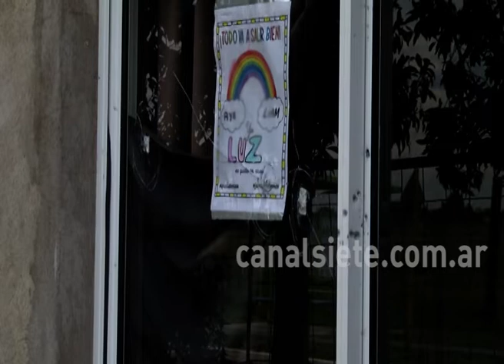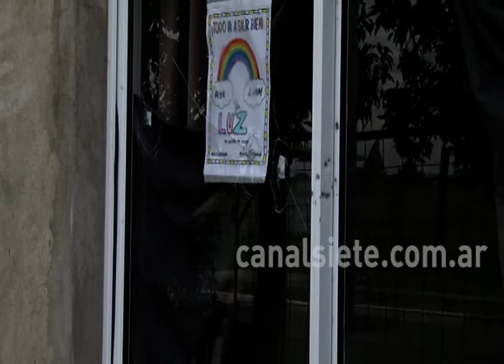Enfrentamientos en Spurr: "Estamos cansados de vivir con miedo"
Jacqueline Molina recibió un disparo el pasado fin de semana en el Barrio Spurr. La jóven de 20 años se encontraba en su casa de Esmeralda al 1100 cuando una bala la impactó en su espalda.

Actualmente se encuentra en el Hospital Penna, recuperándose de una cirugía. Su madre Norma Ivancich, habló con Canal Siete y expresó el temor con el que vive "Quiero que se haga justicia. Ya estamos cansados de vivir con miedo".

Este hecho se remonta a los enfrentamientos del Barrio Spurr en el año 2019, cuando jóvenes armados se enfrentaban y un niño de 11 años terminó con herida de bala.